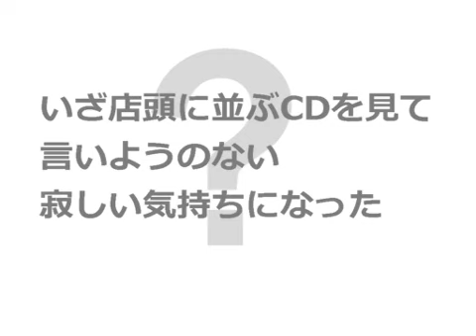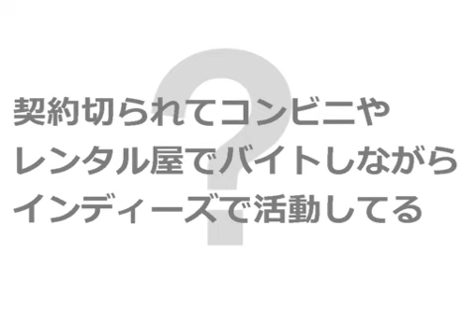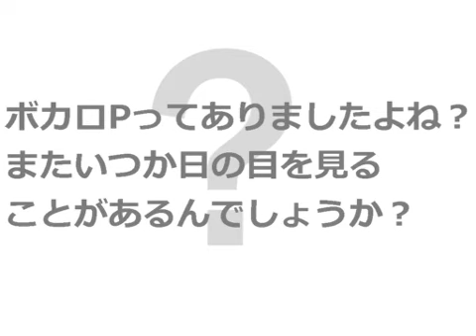【初音ミク】ボカロPっていましたよね？【オリジナル】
お陰様で300曲達成しました。ありがとうございます。
　今後もボカロブームが末永く続くことを祈念して曲にしてみました。